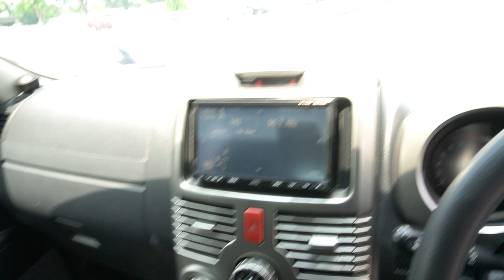SJW9628R YOM: 2006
TOYOTA RUSH 1.5 A